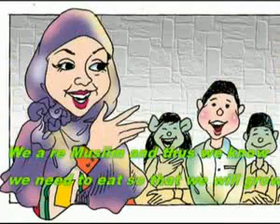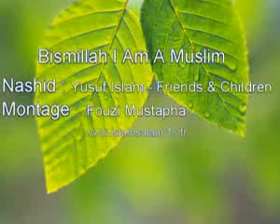YouTube - Bismillah I Am A Muslim.mp4